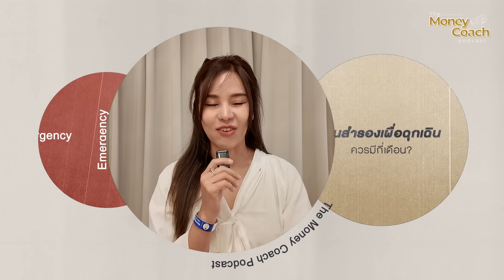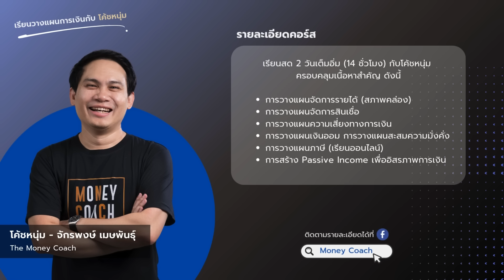คู่มือเอาตัวรอด ฉบับคนว่างงาน | The Money Coach Podcast EP.21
เมื่อถูกเลิกจ้างกระทันหัน แต่มีเงินสำรองอยู่ 30,000 บาท ต้องใช้ยังไงถึงจะเพียงพอ?

โค้ชหนุ่ม และ น้ำFinance ตอบคำถามนี้ และ ชวนคิด ชวนคุยต่อ ถึงสิ่งที่ทำได้ และควรทำ เพื่อให้ชีวิตสามารถเดินหน้าต่อได้ ในวันที่ถูกเลิกจ้าง ทั้งเรื่อง สวัสดิการพื้นฐานที่ควรได้ เรื่องการมองหาวิธีสร้างรายได้ รวมถึง มุมคิดที่ไม่จำกัดตัวเองเพื่อให้สามารถเดินหน้าต่อ และ ไปต่อได้ไกลกว่าเดิม

ชวนรับชมและร่วมแลกเปลี่ยนกันครับ
เนื้อหาในรายการ
00:00 ความคิดเห็นผู้คนเรื่อง "เงินสำรองเผื่อฉุกเฉิน"
01:16 เริ่มรายการ
05:09 สวัสดิการพื้นฐานที่ควรได้ เมื่อถูกให้ออกจากงาน
08:02 ว่างงาน ขาดรายได้ สภาวะฉุกเฉินทางการเงินที่ควรเร่งหาทางออก
11:59 วิธีเปลี่ยน "ไอเดีย" ให้เป็น "ความจริง"
14:01 แนวทางสร้างรายได้
20:25 ความน่ากลัวของ "ความเคยชิน" ใครทำอะไรซ้ำๆ นานๆ ต้องระวัง
27:05 วิธีบ่มเพาะ "ความเชื่อมั่นใจตัวเอง"

__ สมัครเป็นสมาชิกของช่องนี้เพื่อเข้าถึงสิทธิพิเศษต่าง ๆ __

__ ติดตามอัพเดทความรู้ทางการเงินดี ๆ ได้ที่ __

** ส่งอีเมล์ปรึกษาด้านการเงินได้ที่ **